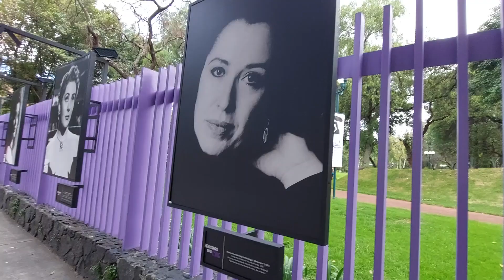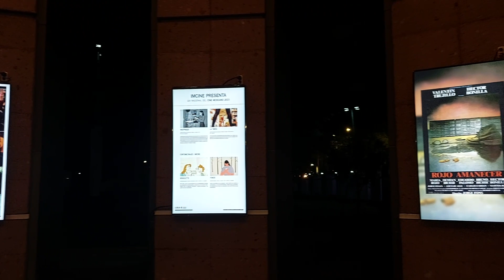La Cineteca Nacional de las Artes abre sus puertas al público con mucho cine mexicano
El cine mexicano tiene una nueva casa con la inauguración de la Cineteca Nacional de las Artes, un recinto que este miércoles abrió sus puertas al público en general y que dedicará sus salas a la exhibición de producciones con lo mejor de la cinematografía nacional e internacional.